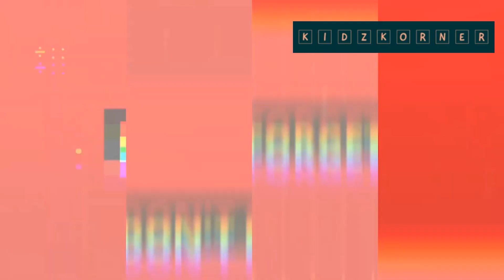Boost Your Child's Learning with Engaging Nursery Rhymes in English by Kidzkorner3760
Our videos are designed to entertain and educate children while they enjoy classic rhymes and songs. With colorful animations and catchy tunes, your little ones will have a blast learning the alphabet, numbers, and important life lessons. Join us on this exciting journey of early childhood education through the magic of nursery rhymes.@Kidzkorner3760
English Nursery Rhyme
Children's Music

Educational Rhymes

Toddler Entertainment

Classic Rhymes

Kids' Entertainment

Learning Through Music